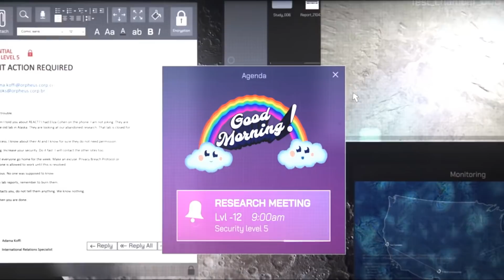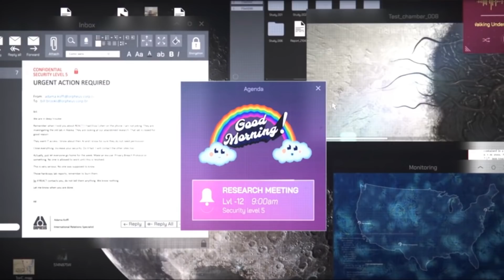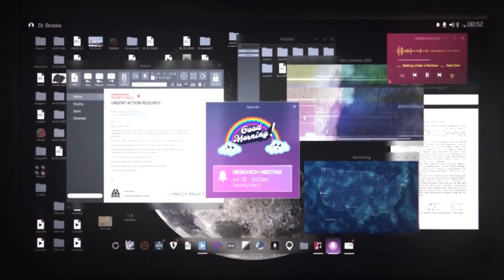Сюжетная завязка из ивента Outbreak в игру Rainbow Six Extraction